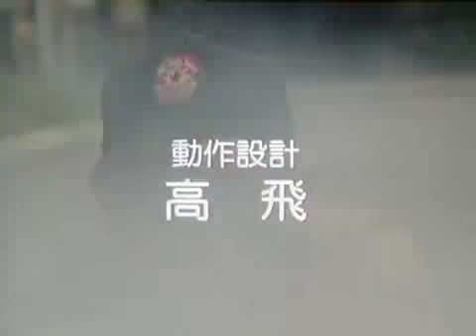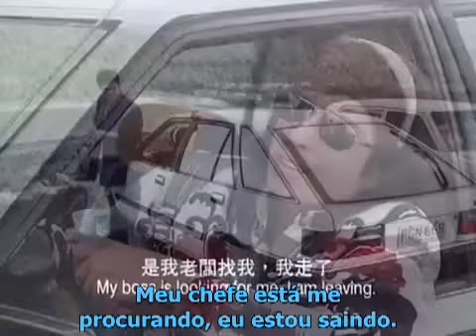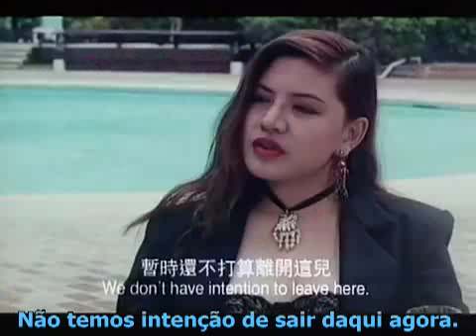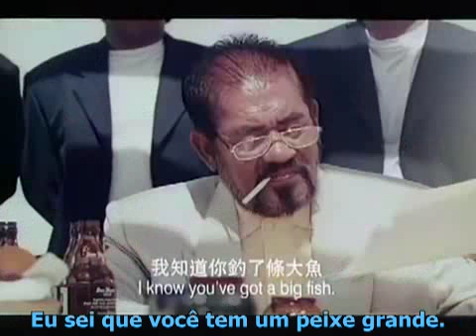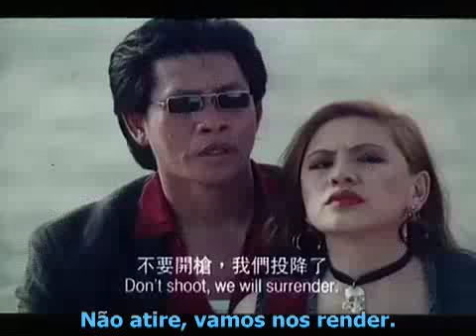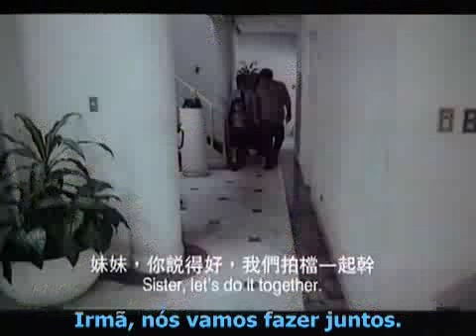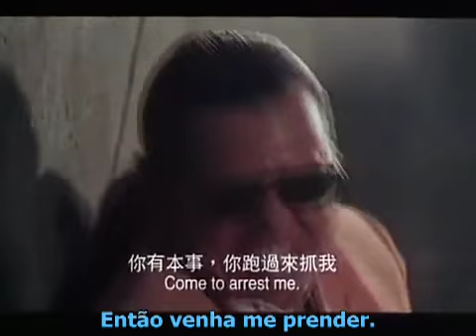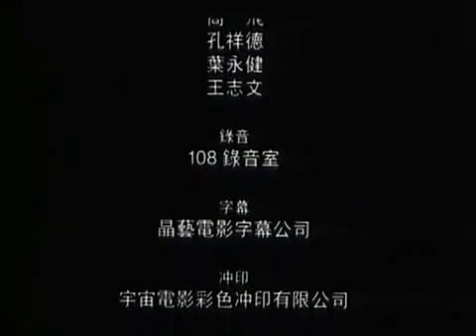OPERAÇÃO MANILA - Yukari Oshima/Pan Pan Yeung - Filme de Ação/Artes Marciais (Legendado)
Pra quem gosta de um filme recheado de ação e com asiáticas dando porrada, vale a pena ver essa porra haha! A legenda começa a aparecer em 1:37

Título em inglês: Deadly Target 1994

Sinopse: Cynthia Lee e Ana Yeung são duas policiais de Hong Kong que estão de férias nas filipinas. Ao visitar Ben Hung primo de Cynthia, Elas descobrem que ele está realmente envolvido em contrabando de armas e são designadas para resolver o caso, e se unir com um detetive local chamado Eddy.